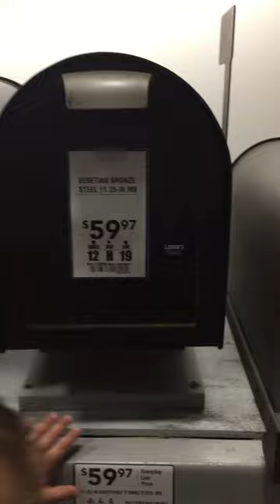Bigger mailbox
A Gibraltar/Solar Group NM16NV01 mailbox.  It's much bigger than our current mailbox, which would fit inside, but it's not so big that it looks crazy like a rural mailbox would.